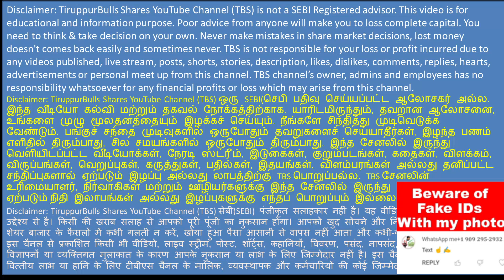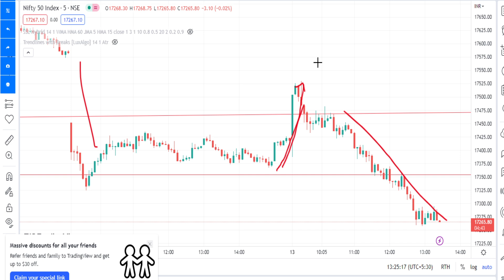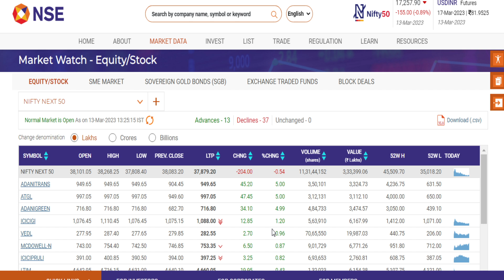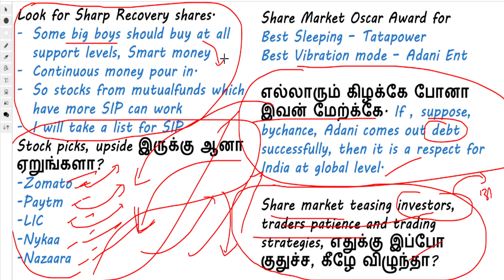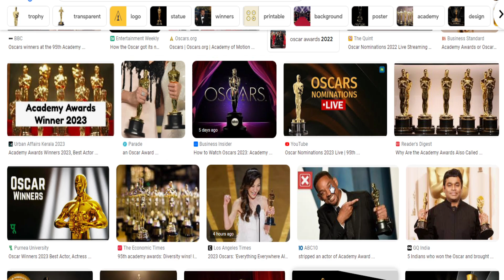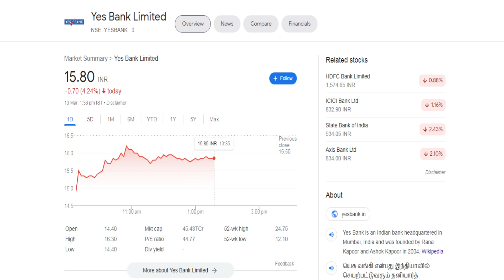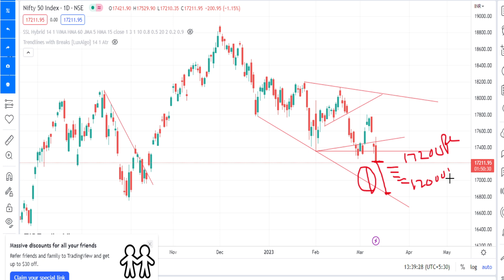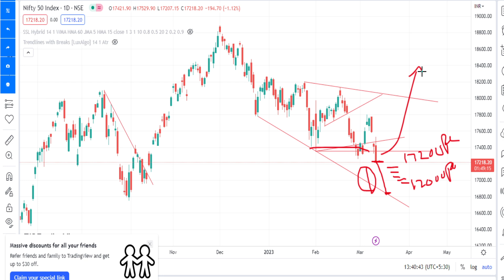Biden பண்ணுனது Modi Market Fall? | Yes bank share lock in analysis | Adani paytm nykaa shares target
Biden பண்ணுனது Modi Market Fall?..!!!
Yes bank share lock in analysis,
Adani paytm nykaa shares target.